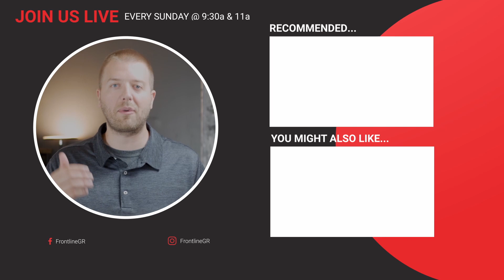If you know JESUS, you know the HOLY SPIRIT already.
VISIT US IN PERSON:
4411 Plainfield Avenue NE, Grand Rapids, MI